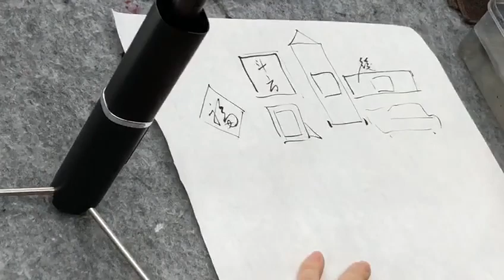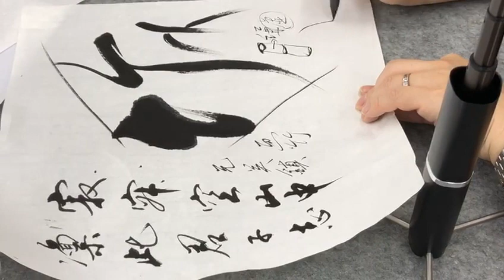顧老師書法示範2020-07-30_0610(吳鎮)(竹 - 寂寂空山中凜此君子志)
書法示範  (元 - 吳鎮)
寂寂空山中，凜此君子志。

書法班：
日期：逢星期一  (上午班)
時間：上午10:00 - 11:00
地點：北角

時間：上午10:00 - 11:00
地點：北角

時間：下午 2:00 - 3:00
地點：北角

時間：A班: 上午 9:00 - 10:15
            B班: 上午 10:20 - 11:35
            C班: 中午 11:40 - 12:55
            D班: 下午 1:00 - 2:15
            E班: 下午 2:20 - 3:35
            F班: 下午 3:40 - 4:55

日期：逢星期四
時間：上午10:00 - 11:00
地點：北角

時間：下午 2:00 - 3:00
地點：佐敦

國畫班：
日期：逢星期一
時間：上午 11:00 - 12:00
地點：北角

時間：上午 11:00 -12:00
地點：北角  (已滿額)

時間：下午 3:00 - 4:00
地點：佐敦